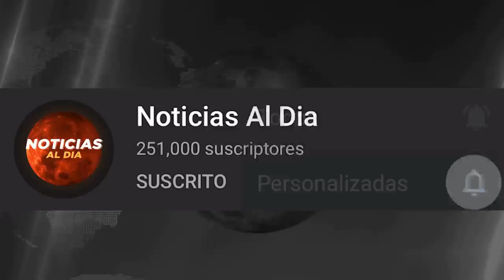RUSIA Y UCRANIA HOY NOTICIAS 24 DE DICIEMBRE 2022, GOLPE FINAL ULTIMA HORA HOSTING HOY